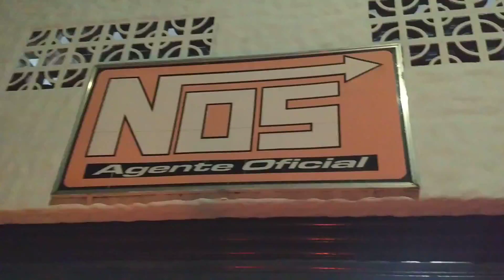Pro10 Elite 📽️ Caride Fiat 600 🚘 🏁 El Garage Argentina 📺 🇦🇷 Oficial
el Finde se lavo todooooo - Preparando El 600 🚘 para la Noche del Galvez 🏁 -  Regulandooooooo 🚘 🏁 - Dale Play ▶️